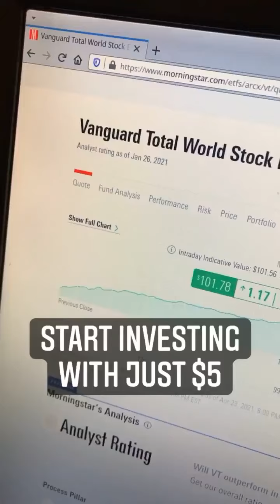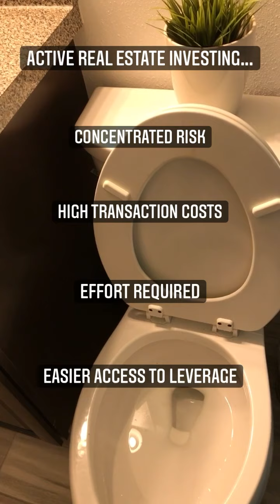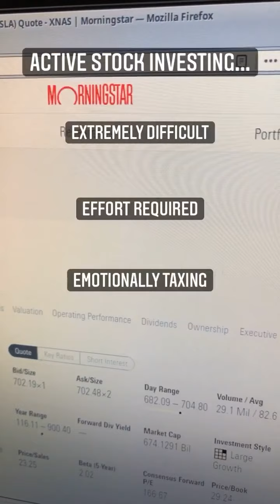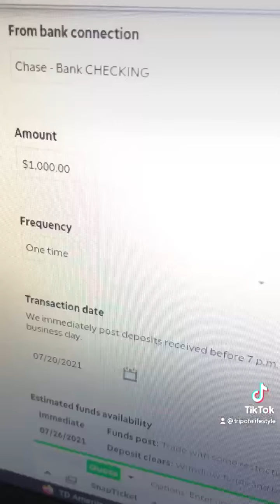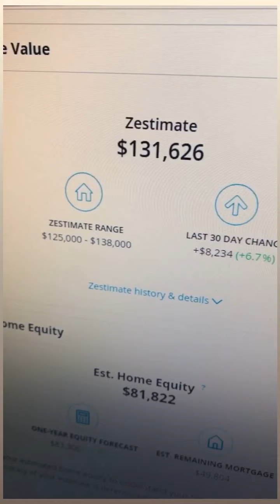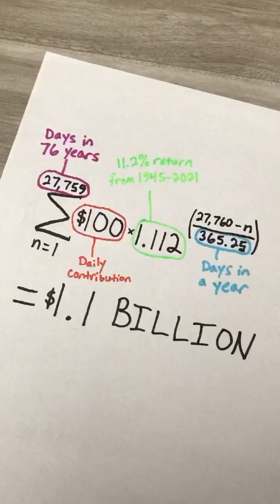Investing Facts You Need to Know (Stock Market, Real Estate, and More)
Video contents:
1. Start Investing with Just $5
2. Your Debt Is An Investment Opportunity
3. Pay Off Mortgage Or Invest?
4. 5 Ways to $1 Million
5. Active vs. Passive Investments
6. Pop Quiz for Fund Investors
7. How To Buy an Index Fund
8. Stock Investing Misconception
9. You Invest Like A Girl
10. 5 Investment Options
11. Our First Real Estate Investment
12. How Investments Make You Money
13. Results-Oriented Investing
14. Why I Don't Invest in Cryptocurrency
15. Bond Investing Hack
16. How to Become a Billionaire

This video is a compilation of our Instagram Reels and TikToks.

We are not professional financial advisors, and we do not provide investing advice. All of our content is educational and comes without warranty. Invest at your own risk.

We're Lauren and Steven, and we followed some simple financial guidelines that allowed us to quit our full-time jobs forever by age 29. We created Trip Of A Lifestyle to share the knowledge that changed our lives for the better. All of our content is free.

Get rich. Work less. Travel whenever.